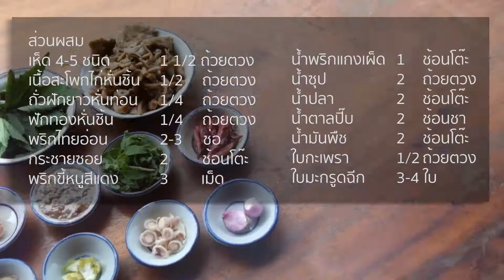01 แกงป่าเห็ด